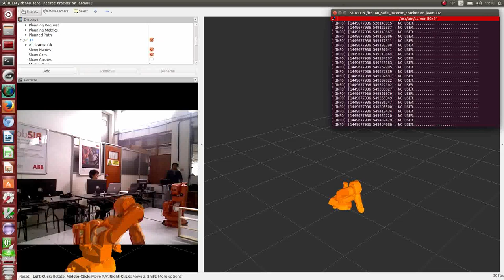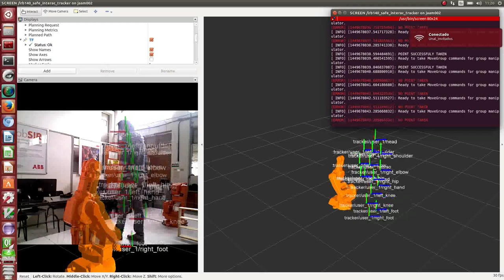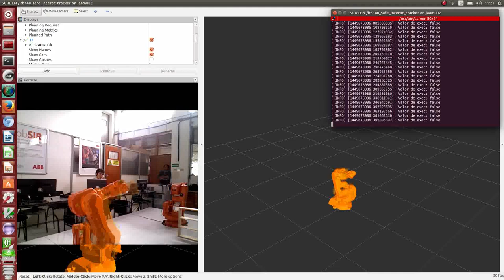Human-Robot Interaction: an approach to Interactive Programming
The artificial vision system, integrated in the ROS framework, allows the robot to detect humans in its environment. In first place, robot stops and retracts when operator is detected, allowing operator to go into its work area. Once a person is detected, he must register as user, then, he can program the robot indicating points in the space. After the user leave the robot environment, the system wait for a while, and the robot execute the routine.